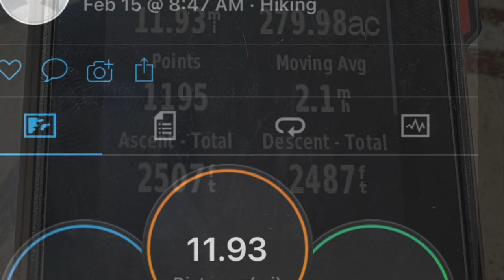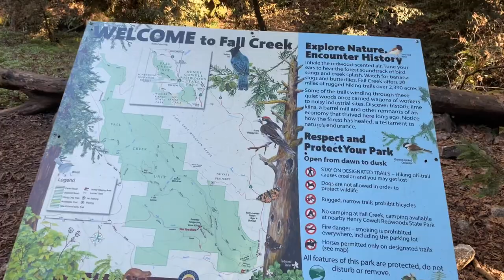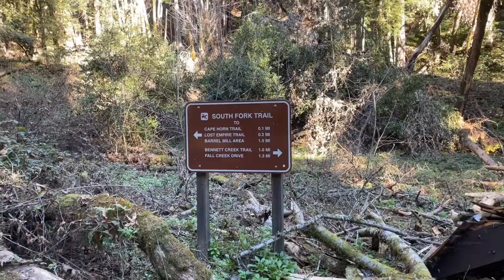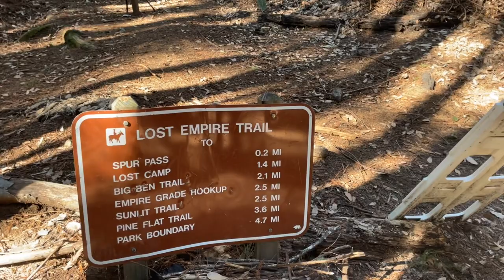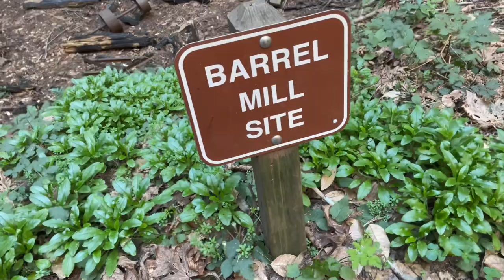Hiking Fall Creek Trail with Roger | Santa Cruz Mountains, San Lorenzo Valley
Roger, me and my walking stick Pigfoot hiked Fall Creek Trail. It’s part of Henry Cowell Redwoods State Park. Located in Felton California. Awesome hike through the woods. We saw some of the damage done by recent fires in the area. What a great day!
Amazon Links